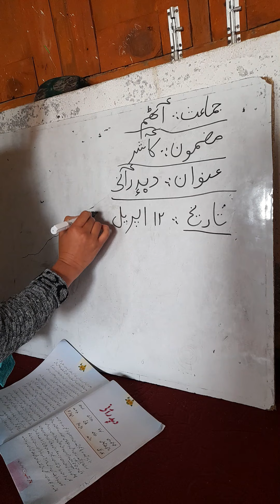Class,8th.Sub, Kashmiri.Topic, Ded Raani by Tr Aamina Batool Govt UPS Goriakar